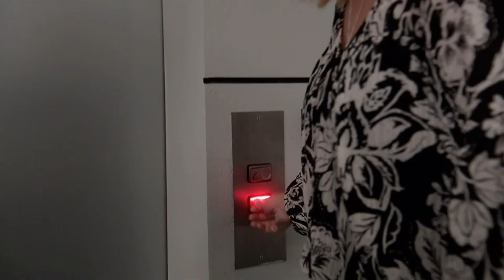NicoleMaeve355 Leanne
Aired on 6 May 2022.

Jess Sayer   Maeve Mullens
Sally Martin   Nicole Miller
Jennifer Ludlam  Leanne Black-Johnson
Kura Forrester   Desdemona Schmidt
Rebekah Randell  Dawn Karim
Henry Rolleston  Louis King